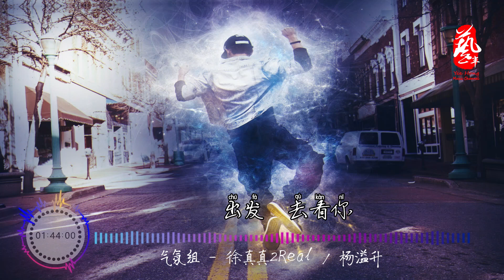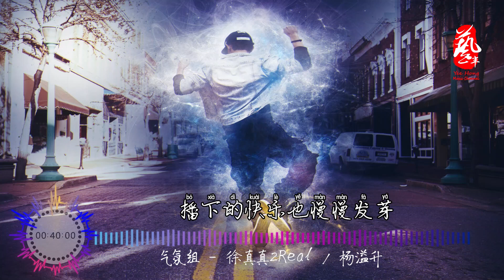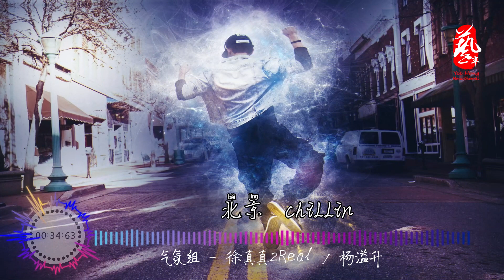气氛组 - 徐真真2Real / 杨溢升【无损音质】【动态歌词】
歌名：气氛组
歌手：徐真真2Real / 杨溢升

(就这样吧）
喷上那最贵的香水出发
带上那最帅的感觉出发
你就是最美的一片彩霞
播下的快乐也慢慢发芽
出发
去看你
登上最早的那班机
出发
去看你
心情像最后的战役
出发
去看你
不管晴天或下大雨
出发
去看你
那感觉有点罗曼蒂克
昨晚那些酒被我干咯
我的牌子最后被你翻咯
洗个舒服的澡离开孤独的岛
那些EMO的朋友圈都删咯
像个最熟的轰米看部追过的剧
时光尽情被我们挥霍
我们花着抢来的钱凹个造型
在他们美梦里面飞过
I am like 广州chillin 北京Chillin，
福州 重庆 成都也chillin
I made you luv it, fame and money
气氛刚好制造最棒的feeling
开心 就拍手 把不开心都拍走
开心 就拍手 你那么Special
出发
去看你
出发
去看你
出发
去看你
出发
去看你
我就开香槟开到秋名山
我把迪士尼开到studio
染个绿头发披个小马甲
一个人要扮演6个罗密欧
我让海风不再亢奋
让这满足的感觉变得旺盛
越是轻松越是觉得口味上等
这种音乐不含糖分
I am like
ugly girl be quite quite
Pretty girls clap clap like this
I am like
I am like
I am like
（出发
去看你）
（出发
去看你
广州 chillin
北京chillin
成都福州重庆chillin
上海chillin
南京chillin
Hongkong 长春到处都chillin